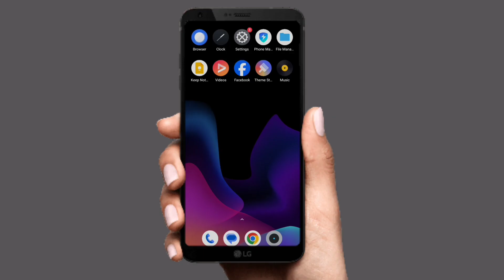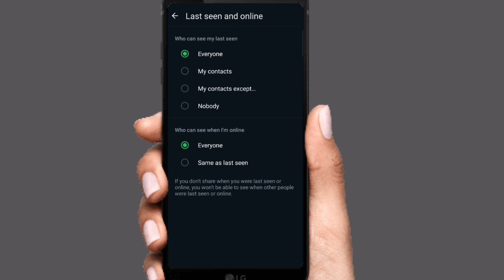কিভাবে Whatsapp last seen hide করবেন । how to hide last seen on whatsapp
আসসালামু আলাইকুম, আশা করি সবাই ভালো আছেন। আজকের ভিডিওতে আমি আপনাদের শিখিয়েছি কিভাবে হোয়াটসঅ্যাপের লাস্ট সিন হাইড করবেন। এই ভিডিওটা দেখলে খুব সহজেই হোয়াটসঅ্যাপের লাস্ট সিন হাইড করতে পারবেন।

Assalamu Alaikum, hope everyone is well.  In today's video I have taught you how to hide last scene on WhatsApp.  By watching this video, you can easily hide the last scene of WhatsApp.

1:how to hide last seen on whatsapp
2:whatsapp online hide
3:কিভাবে Whatsapp last seen   hide করবেন
4:Whatsapp
5:Whatsapp last seen hide

যেকোনো সমস্যার জন্য আমাদের  ম্যাসেজ করতে পারেন